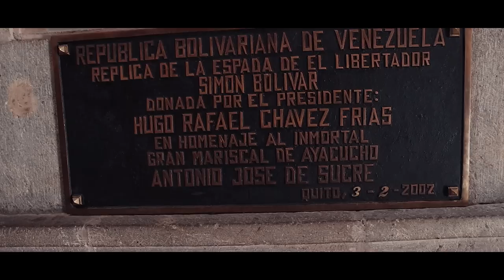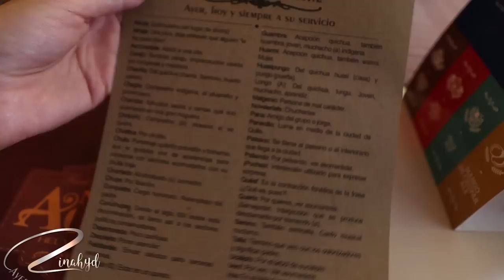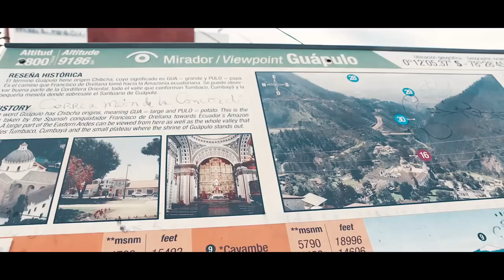PROBANDO CAC4 DE PERRO Y CANELAZO EN QUITO - Walking Tour Quito Tour Bus | Zinahyd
En este vídeo hicimos el Walking Tour de Quito Tour Bus, conocimos muchos datos curiosos del centro de la ciudad y probamos unos dulces típicos con unos nombres muy graciosos

¿Te interesa saber más sobre este tour?